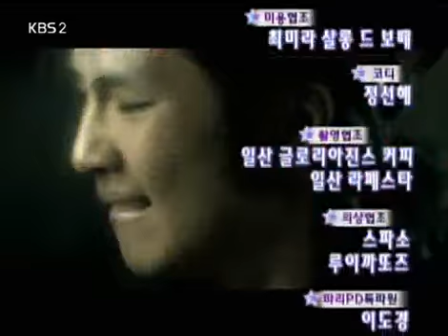Entertainment Report 20080524 #008